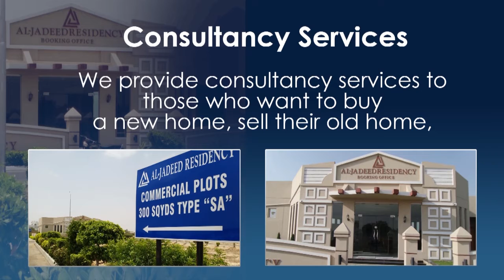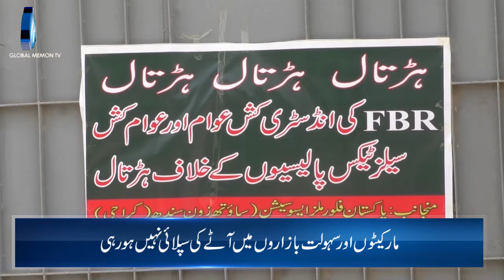GLOBAL MEMON TV Bulletin 24 06 2021